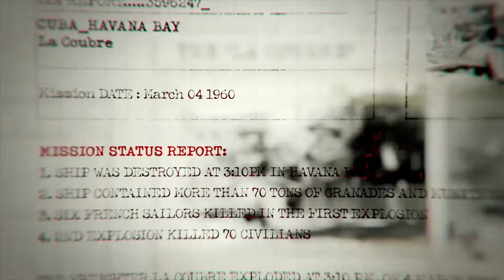"Operation 40" - Call of Duty: Black Ops 1 Campaign #1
The start of a miniseries! I'm going to be playing Call of Duty Black Ops 1, 2 and 3 campaign on this channel before the release of Black Ops 4! This is episode one which is Operation 40

Thanks!

Please watch my newest vlog: "Oslo is SO quiet"